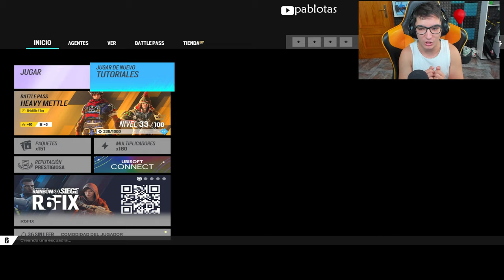🛡️*Tutorial 3* APRENDE a DEFENDER en R6🛡️ | RAINBOW SIX SIEGE | Hevy Mettle | Pablotas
⏩En este Gameplay de Rainbow six siege en Hevy Mettle: 🛡️*Tutorial 3* APRENDE a DEFENDER en R6🛡️ | RAINBOW SIX SIEGE
► ¡Sígueme!